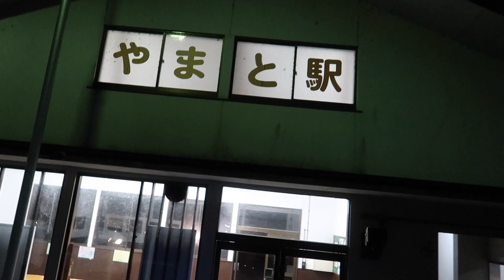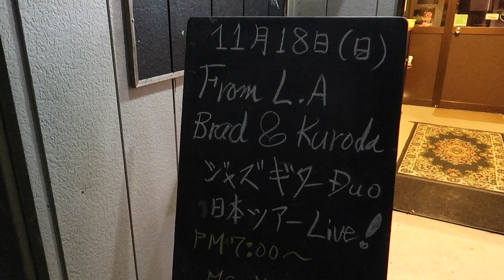[ミュージシャンの日常vlog#145]真っ暗な中にオアシス発見。茨城県桜川市Jazz Live Spot Village